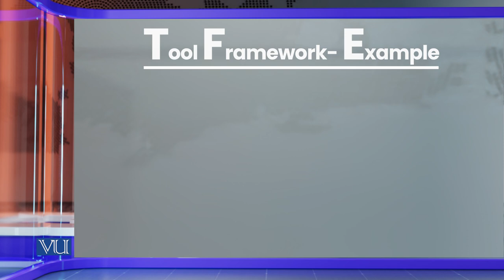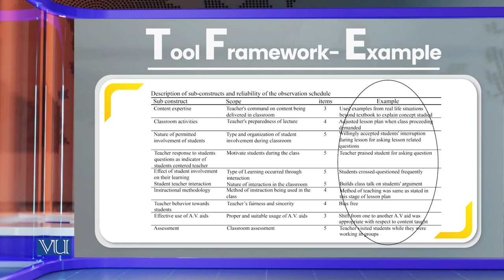Tool Framework | Research Methods in Education | EDU407_Topic158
Topic158: Tool Framework,
By Dr. Nasir Mahmood